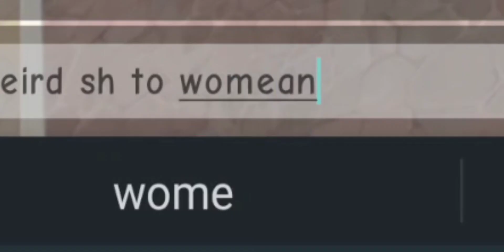Ordinary day in gacha online be like: